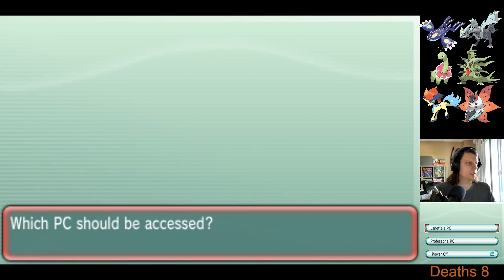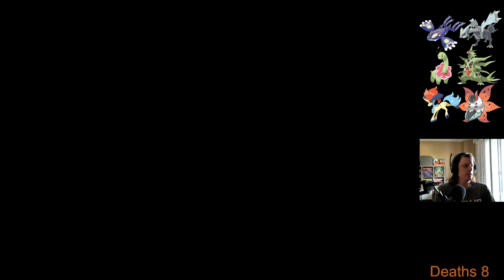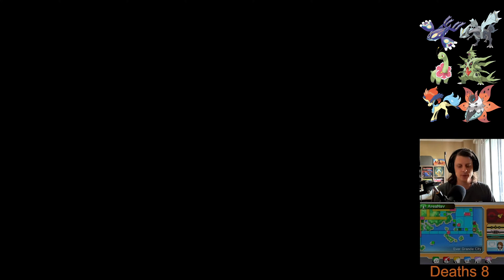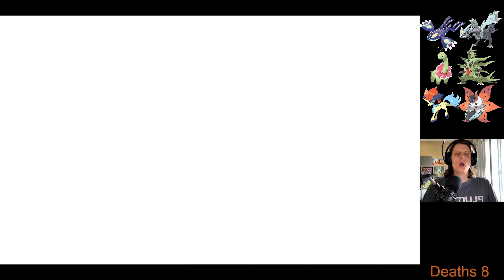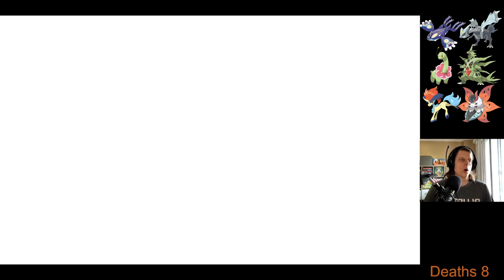Victory Road Ep21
Welcome everyone to my Pokemon OmegaRuby Randomizer Nuzlocke. In this Pokemon OmegaRuby Randomizer, many things will be Randomized. All Pokemon encounters will be Randomized, the trainer battles, Gym Fights, Elite Four, TM's, and Feild items

Pokemon OmegaRuby Randomizer Nuzlocke Rules

1- Any Pokémon that faints is unusable, and must be released.

2- You can only catch the first Pokémon encountered in each area, and none else. If the first Pokémon encountered faints or flees, there are no second chances.

3 - Encounters, Trainers, TMS/TM compatibility, and Items are randomized.